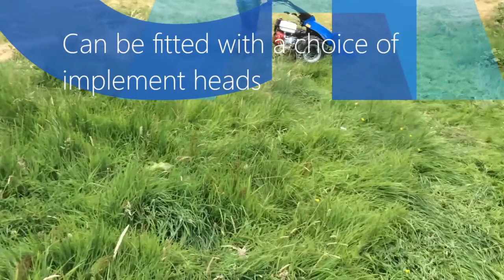BCS 630WS Bank Commander Demo